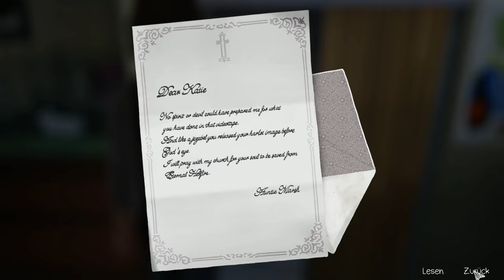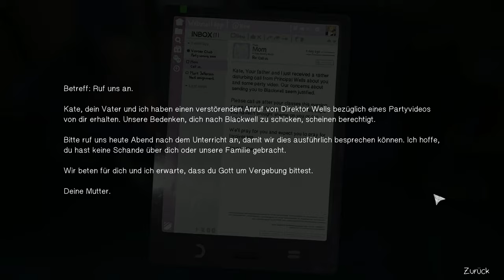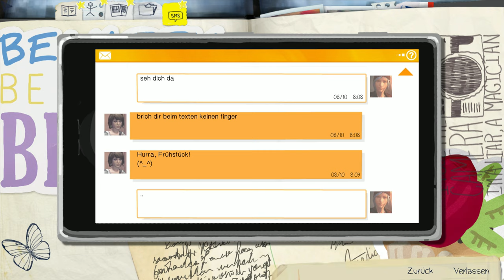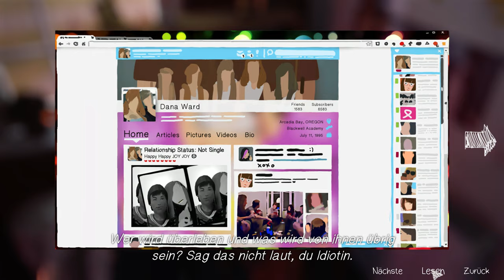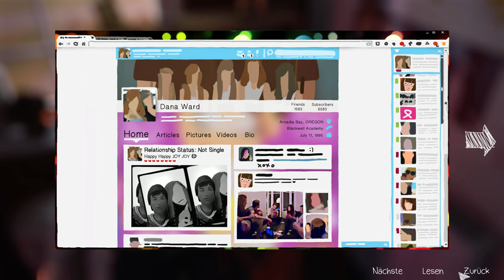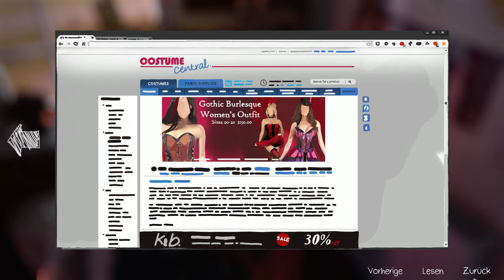Life is strange [Lets Play] #07 – Das folgenschwere Video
Viel Spaß :-)

Technische Details:
Aufnahmetool: GeForce Experience
Bearbeitungsprogramm: VideoPad Video Editor
Mikrofon: Auna MIC-900B USB Kondensator Mikrofon für Studio-Aufnahmen

Release: 30. Januar 2015
Entwickler: Dontnod Entertainment
Publisher: Square Enix
Genre: Adventure
Entwickelt für: PC, PS3, PS4, Xbox One, Xbox 360
FSK: 12